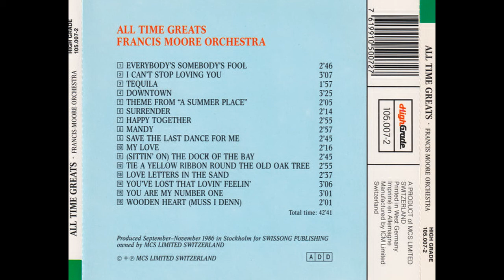Francis Moore Orchestra — Love Letters In The Sand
Francis Moore Orchestra – All Time Greats
Released: 1987
Genre: Jazz
Style: Easy Listening
Track List
1  Everybody's Somebody's Fool 2:46
2  I Can't Stop Loving You 3:07
3  Tequila 1:57
4  Downtown 3:25
5  Theme From "A Summer Place" 2:05
6  Surrender 2:14
7  Happy Together 2:55
8  Mandy 2:57
9  Save The Last Dance For Me 2:45
10  My Love 2:16
11  (Sittin' On) The Dock Of The Bay 2:45
12  Tie A Yellow Ribbon Round The Old Oak Tree 2:55
13  Love Letters In The Sand 2:37
14  You've Lost That Lovin' Feelin' 3:06
15  You Are My Number One 3:01
16  Wooden Heart (Muss I Denn) 2:01